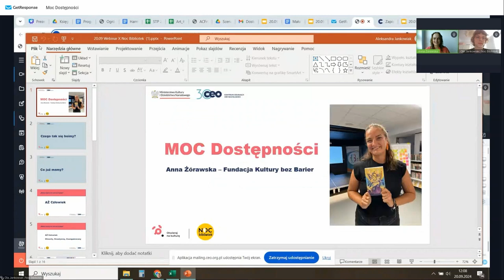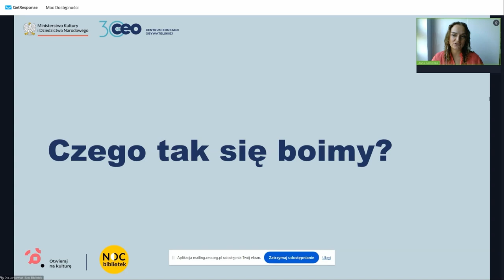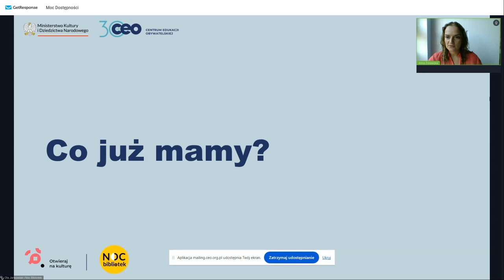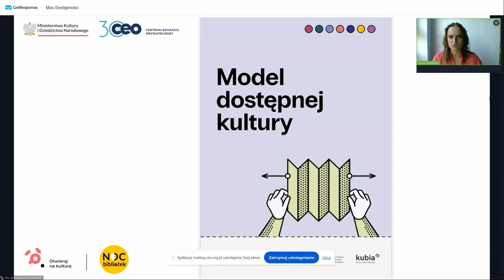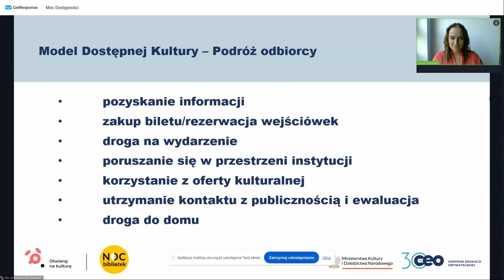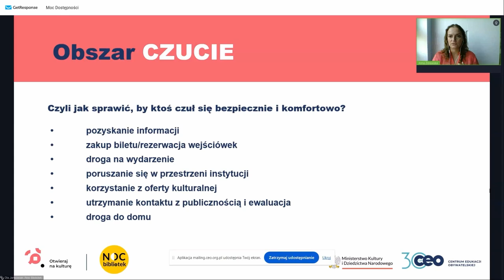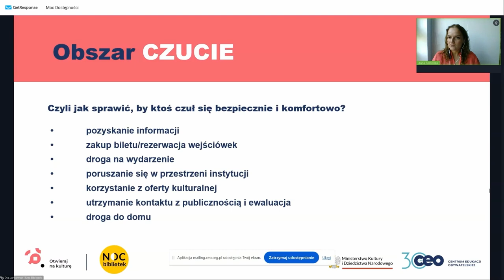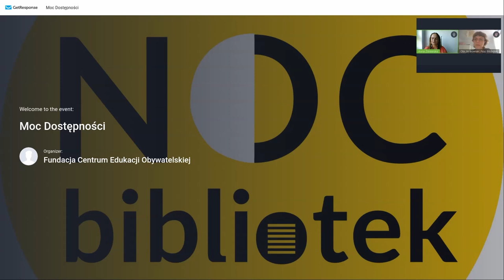Moc Dostępności. Noc Bibliotek z myślą o różnorodnych potrzebach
Jak wykorzystać nasze MOCne strony, aby skutecznie realizować cele związane z dostępnością, jednocześnie dbając o to, by nie prowadziło to do wypalenia?

Obejrzyj i poznaj:
💡 wyzwania bibliotek i ich największe obawy we wdrażaniu dostępności,
💡 potencjały i możliwości,
💡 dobre praktyki,
💡 nowe pomysły działań na Noc Bibliotek, na miarę naszych zasobów.

Prowadzenie: Anna Żórawska - prezeska Fundacji Kultury bez Barier; w codziennej działalności udowadnia, co w praktyce znaczy różnorodność – diversity and inclusion i dostępność – accessibility; trenerka z zakresu dostępności, szczególnie dostępności informacyjno-komunikacyjnej i wydarzeń. Współautorka dokumentów z zakresu dostępności dla Miasta Stołecznego Warszawy, m.in. Wytycznych ws. dostępności wydarzeń dla m.st. Warszawy, Wytycznych zapewniania dostępności informacyjno-komunikacyjnej dla Urzędu m.st. Warszawy, Poradnika dla organizacji społecznych - Jak zapewnić dostępność przy realizacji zadań publicznych?; konsultantka dokumentów strategicznych dla polityk miejskich. Inicjatorka Sieci Liderów i Liderek Dostępności, produktu cyfrowego Tu Możesz – bazy miejsc i wydarzeń z pętlą indukcyjną – rozwiązania dla osób słabosłyszących, prowadząca wywiady w cyklu UsłyszAni; organizatorka oraz producentka Festiwalu Kultury bez Barier. Obecnie zasiada w Radzie Dostępności przy Ministerstwie Funduszy i Polityki Regionalnej.